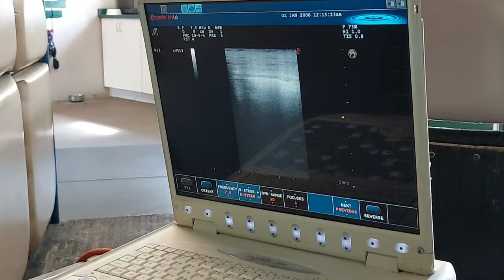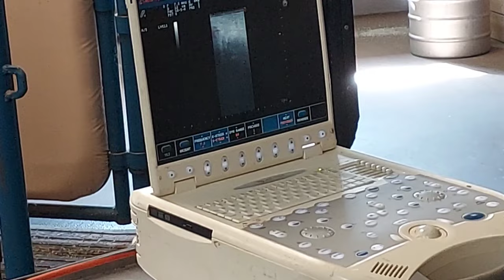CAN WE SEE THE FOAL? | Pregnant mustang gets 2nd ultrasound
Raven goes to another vet for a pregnancy ultrasound..is she in foal??

Horses Featured:
Raven - 19 y/o mustang mare
👉 Surrendered

Amazon Wishlist

Follow our journey of training horses, rescue and rehabilitation for equines.

RH Farm is a Not-for-profit dedicated to the rescue, care and rehabilitation of abused, neglected or slaughter bound horses. We accept surrenders, pull from auction and other avenues of rescue. We work very hard to find them a forever home, and a better future.

We are 99% self-funded at the moment. With your donation we can save more horses from slaughter, rehabilitate neglected ponies and help equines in need find the love they deserve.